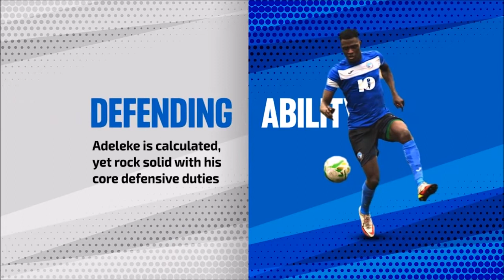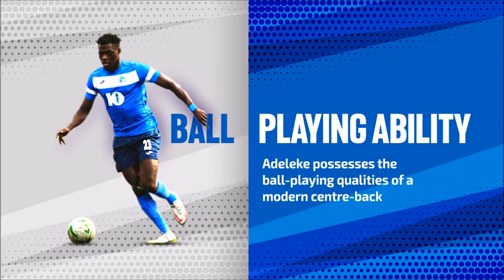Adekunle Adeleke ~ 2021/22 Season Highlights of Nigerian Centre Back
Nigerian international, Adekunle Adeleke ticks the right boxes for a modern centre-back.

Strong, calculated and comfortable on the ball, Adeleke also functions as a defensive midfielder.